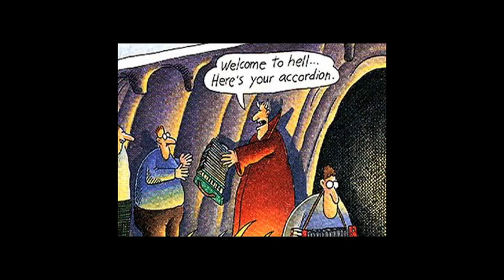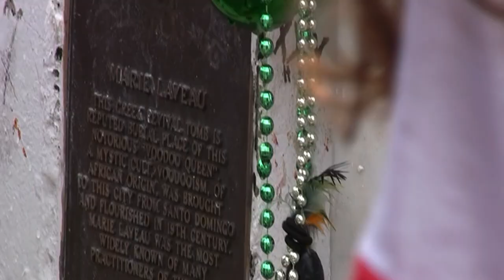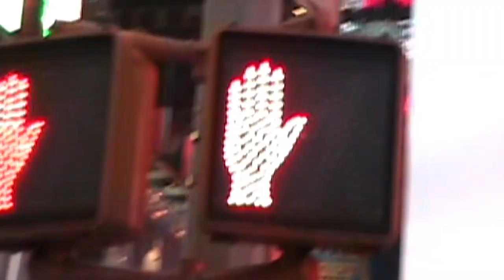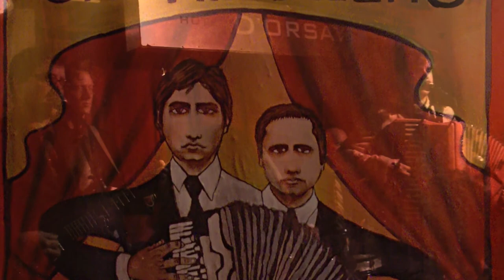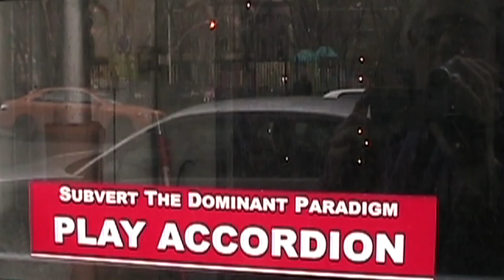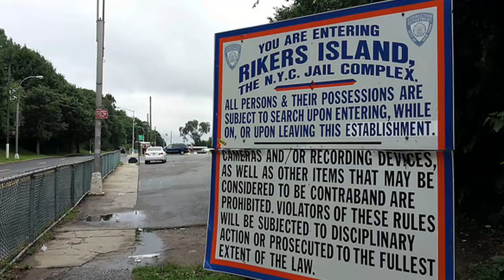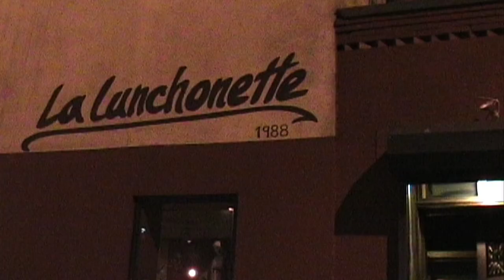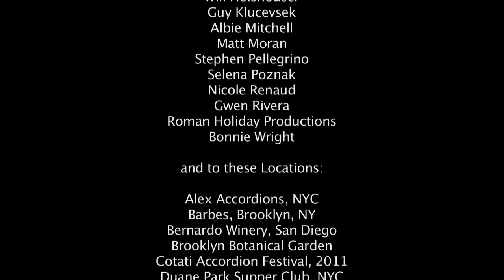Accordions Rising - Full Movie - Free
What if everything we thought we knew about accordions were wrong? Accordions Rising, a music documentary, shatters the stereotypes and mistaken notions and tells the real story.